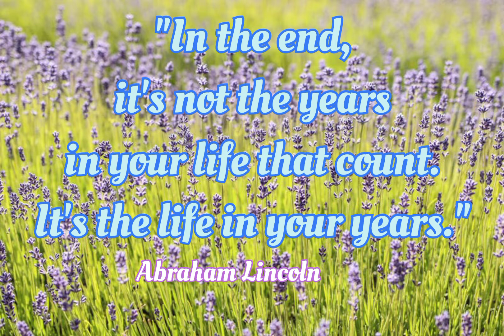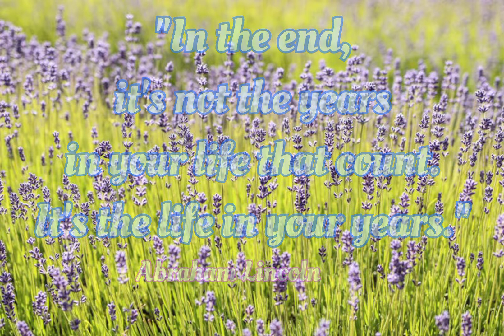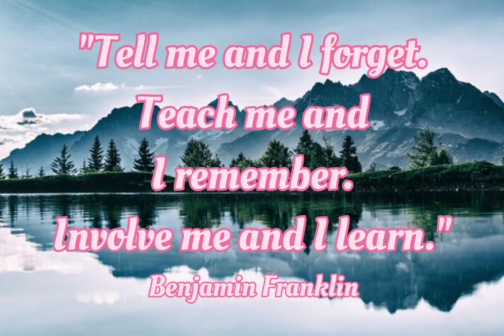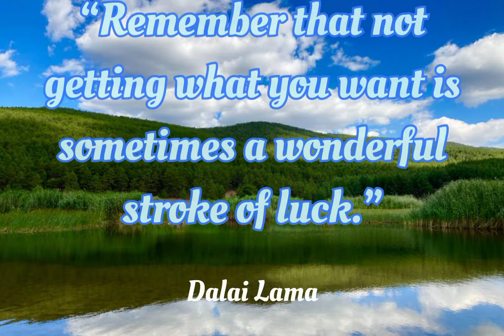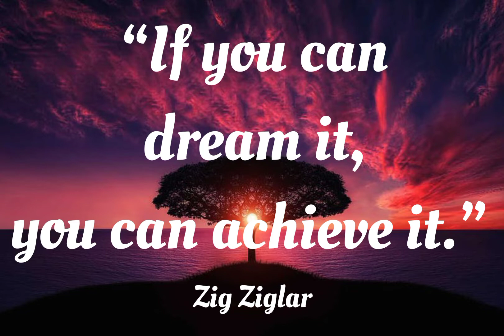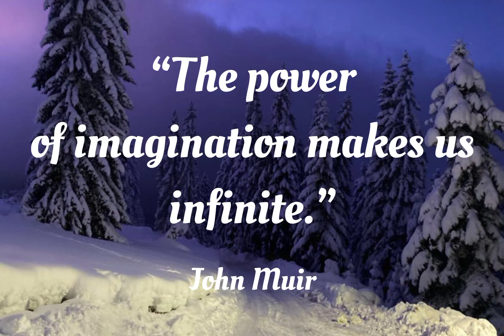Top 22 powerful quotes from the powerful peoples | Motivational quotes | must watch if never watched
in this video you will watch top 22 powerful motivational quotes watch and enjoy
for our motivation